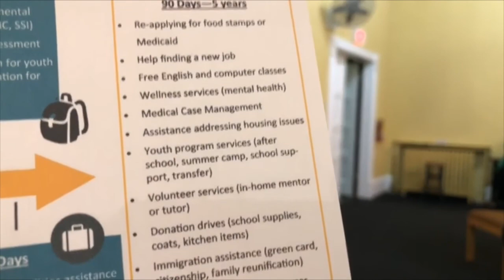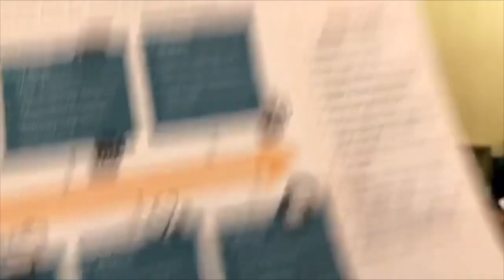Refugee Ministry: Why? How? Who?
Even here in the Chicago suburbs, we can welcome the stranger, clothe and feed those in need. Linda Street speaks about Sharing Neighborhood Refugee Ministry during the Adult Enrichment Class at Pilgrim Congregational Church's gathering on March 6, 2022.  Among other things, Linda discusses her personal path to refugee ministry and the work already underway through RefugeeOne at two other local churches.

Pilgrim Congregational Church, United Church of Christ is in Oak Park, Illinois at 460 Lake Street and we’re happy you found us! Feel free to join us next Sunday morning at 9:30am in Pilgrim's Memorial Chapel for Adult Enrichment and at 10:30 am in Pilgrim's Sanctuary for worship. Rev. Colin Knapp, Senior Pastor.